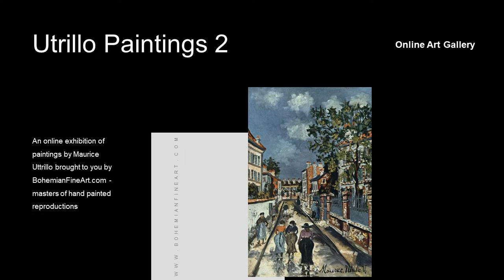Maurice Utrillo Paintings with TITLES 🖼Curated Exhibition 2 ✽ Famous French Impressionist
This is the second part of a High Definition art exhibition by the French Impressionist artist Maurice Utrillo (26 Dec 1883 – 5 Nov 1955). It starts by taking you on a short gallery walk of beautiful French Impressionist paintings and is then followed by a display of his paintings including the titles of his artworks.
Maurice Utrillo was a French painter, noted especially for his oil paintings of the houses and streets of the Montmartre district of Paris. He was the illegitimate son of the model and artist Suzanne Valadon (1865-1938). His father was not known, and he was given a name by a Spanish art critic, Miguel Utrillo. The young Utrillo had no instruction as an artist apart from that given by his mother, who herself was untutored. When, as an adolescent, he became an alcoholic, his mother encouraged him to take up oil painting as therapy. Despite his frequent relapses into alcoholism, painting became Utrillo's obsession, and he produced thousands of oils, as well as a few drawings and lithographs. In 1924, to keep her son permanently away from the bars of Montmartre, Valadon moved with him to a chateau near Lyon.

👍 Let’s Connect!